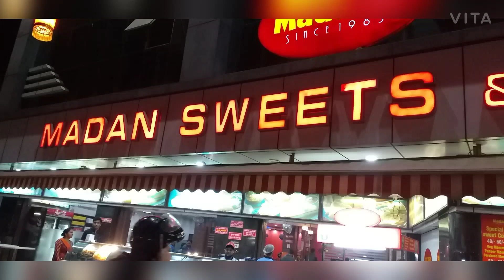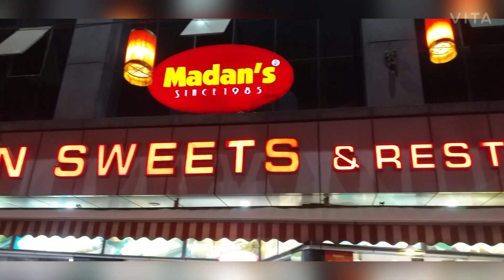Madans Momos Sweet Corn | Ghaziabad Food Tour | Delhi Ncr Food Tour | FUN WITH PARI VARDAAN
In This video we bring you our street food exploration from Ghaziabad.this city is located in western the Indian state of Uttar Pradesh.
this city is 30 km away from Delhi.
it is an old industrial city which is now the part of National Capital Region of Delhi.

 Friends Today we are going to Madan Sweets and Restaurant which is located in Rakesh Marg Nehru Nagar 3rd.
here we will eat  veg Momos and Special Kulfi.

You will learn, enjoy, play games, Cook and dance with us.

This is our Parents friendly happy
 family channel.

Guys if you like our videos pls SHARE.

Thanking you Love you):
Pari Vardaan
FUN WITH PARI VARDAAN

YOUR QUERIES 👇

Ghaziabad Food Tour
Delhi Ncr Food Tour
Ghaziabad Food
Delhi Ncr Food
Best Momos
Best momos in Ghaziabad
Madans Sweets and Restaurant
Best Kulfi in Ghaziabad
street food
Madans Momos &Sweet Corn
Best Food in Ghaziabad
Delicious Food
Amazing Food

Ghaziabad Food Tour Delhi Ncr Food Tour